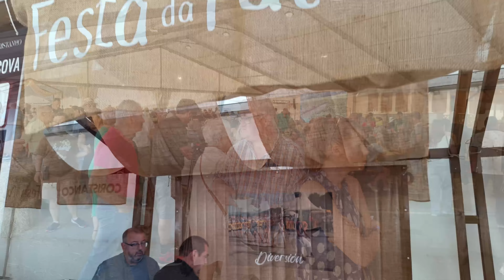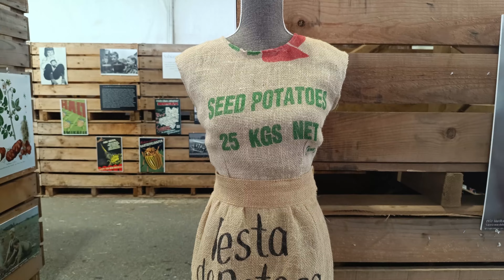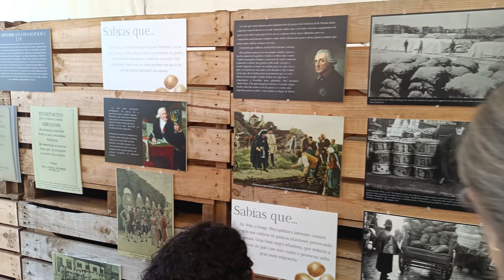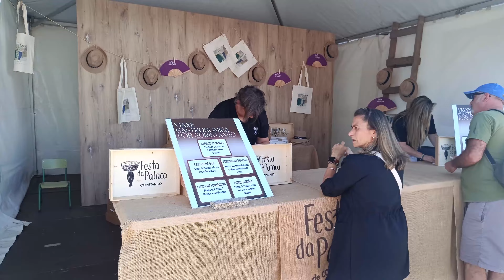FIESTA DE LA PATATA, (FESTA DA PATACA), CORISTANCO 2024#VIDEOSJEVIBE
FIESTA DE LA PATATA, (FESTA DA PATACA), CORISTANCO 2024
COMO ES HABITUAL  TODOS LOS AÑOS, CORISTANCO CELEBRA LA FIESTA DE LA PATATA, ENSALZO LA GRAN VARIEDAD DE POSIBILIDADES QUE NOS BRINDA ESTE TUBERCULO, EN LA ELABORACION DE EXQUISITOS PLATOS, TAPAS Y PINCHOS  EN TODAS LAS REGIONES DE  ESPAÑA.